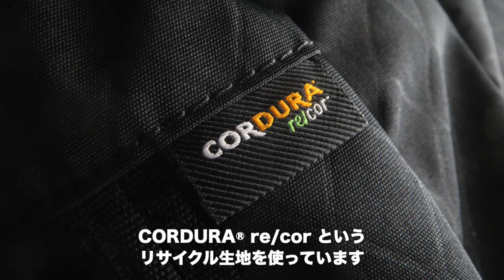【Fukky'sインプレ】blueeq『Designer's TALK』機能最強のテニスバックパックとは！？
フッキー店長も日々愛用中の【ブルイク】最強テニスバッグをデザインする島崎氏にインタビュー！！デザイナーさん自ら愛用中の『ハイブリッド バックパック』はブランドを代表する人気の定番モデルです！！